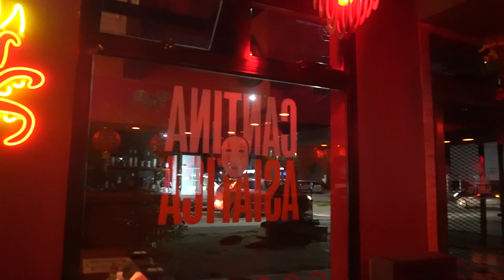TEMOS DÚVIDAS SE CHEGAREMOS AO FIM DO MUNDO COM A KOMBI.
Apoiadores:
ERVA MATE YACUY
SEGURADORA: VIAMUTUA
Auto Center Vila Nova\ MAFRA SC
Compra de ADESIVOS para apoiar nossa viagem: https:

Apoie o Canal faça um pix de R$ 1,00 para 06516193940

Você pode nos ajudar com nossa aventura, sendo um fã de carterinha aqui no youtube e contribuindo apenas com : R$ 4,99
Assim como o:

Roberto Cesar Camilo
Abreu Mario
Sagara Edson
Medeiros Bage
jose geraldo ordones
Celso Licciardi
Markao Godoy
Otávio Batista
Dionisio Cordeiro